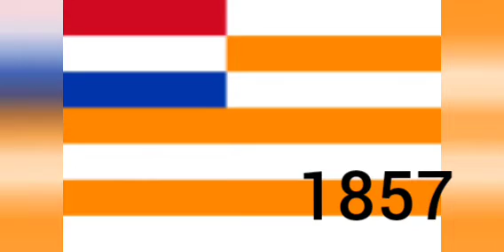South Africa Historical Flags